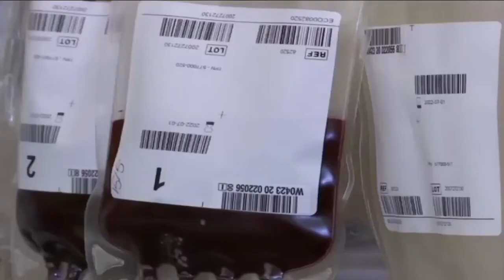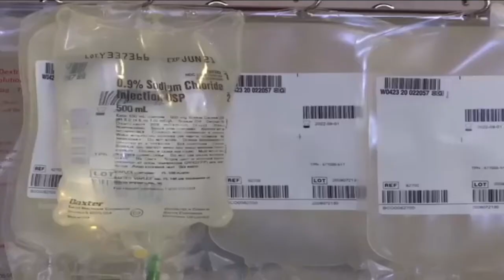Different blood types may react to Covid-19 differently